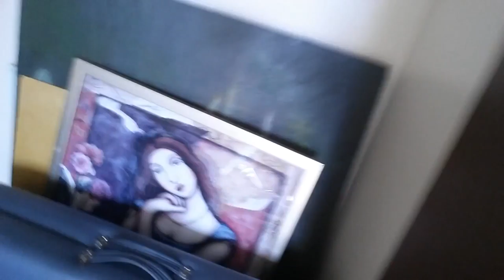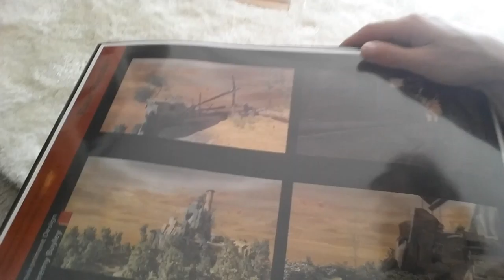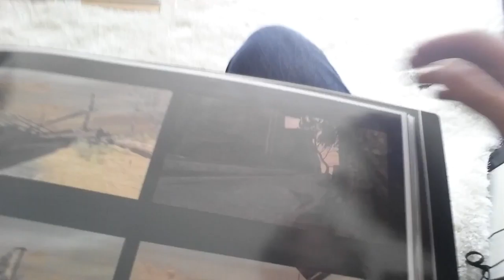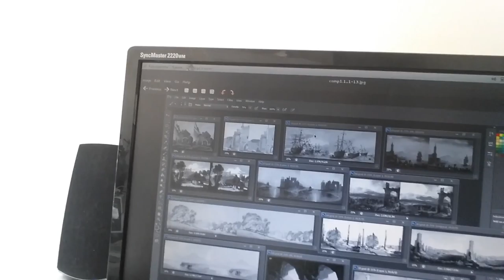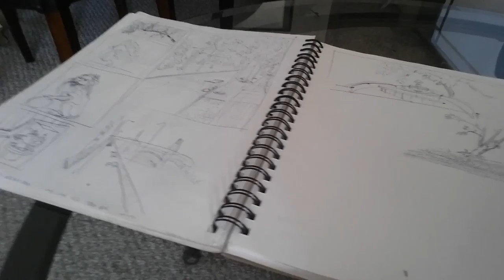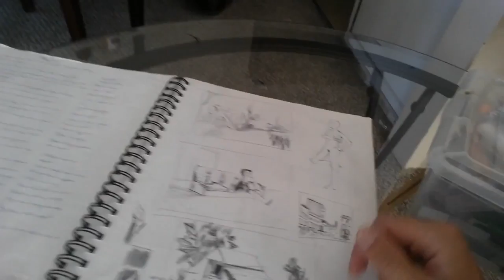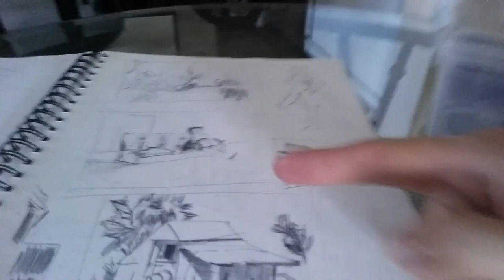TEG Vlog #1 - An Introduction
The first Vlog for The Environment Guy. Jeremy talks about new paintings and sketches, a quick look at his current home studio space and an overview of recent events at TEG.